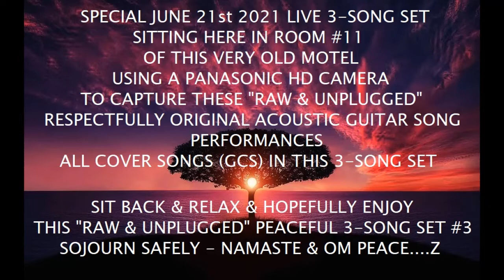SPECIAL 6-21-21z - LIVE - 3-SONG SET #3 - SONGS 7-9 - All GCS by Z GRIFFITH - GM-LZWG GM-GCS-AVP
Greetings and welcome to MrLZWG - my "Little Music Stage & Forum" here on YouTube...since May 2011. I hope this visit today finds you in good spirits and well...and if not, I truly hope this original Music AVP brings a little peace - and maybe even a smile - into your life today. Peace

Here's another one of my original 3-Song Set Music AVPs - created especially for someone like you - using three of my Respectfully Original Acoustic Guitar Cover Songs (GCS)...recorded Live on June 21st 2021 - for your listening & viewing enjoyment...Hopefully...Relax & Enjoy. Peace

Original Song Recordings Performed & Recorded by Z Griffith Used:

1) Without Love - Respectfully Original Ray Wylie Hubbard Song by Z - GCS  (4:16)

2) Long Hard Road - Respectfully Original Nitty Gritty Dirt Band Song by Z (3:58)

3) The End of Understanding - Respectfully Original Willie Nelson Song by Z - GCS  (2:46)

Thank you and Bless You Ray Wylie Hubbard (and Bands), Willie Nelson (and Bands), and all the members of the "once upon a time" Nitty Gritty Dirt Band...for all the years of capturing thought in lyrics & music! Hugs & Kisses & Best Wishes. Peace

Thank you for your Visit today...and/or Continued Support! I hope you get inspired to experience some of the other original AVP creations I've created & uploaded to my little music stage & forum. I truly hope you come back again & tell a friend about this original peaceful music channel called MrLZWG. Peace